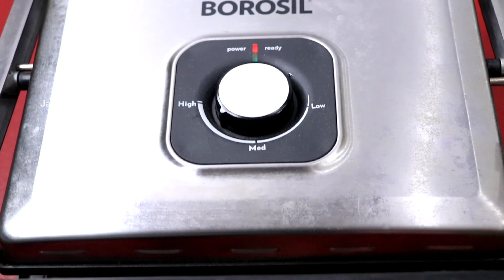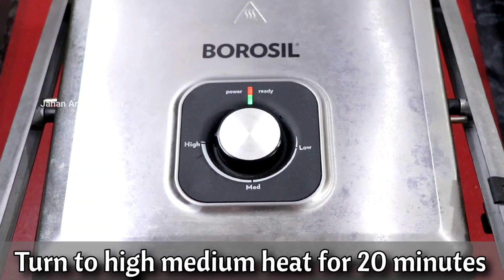Grilled Chicken | How to make Grilled Chicken | Chicken Kabab Recipe in Hindi | Jahan Ara's Kitchen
Simple ,Easy delicious recipes this is Jahan Ara the host of this channel. I am here to help people who love food Veg and Non veg, i upload new Unique and easy recipes as one can understand easily and can be made in any kitchen by anyone .

TAKE CARE
STAY HAPPY
STAY BLESSED
BYE 😊